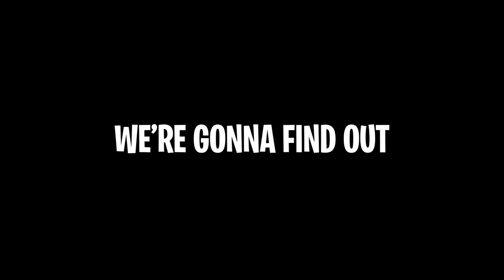BECKBROS React To HULK Vs ONE PUNCH MAN!